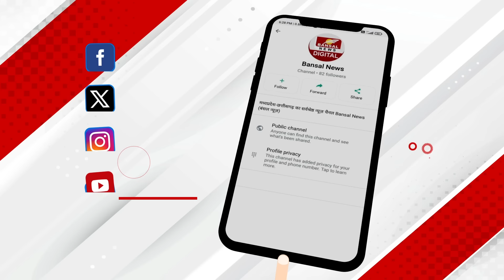मोदी की टीम में शामिल हुए पूर्व मुख्यमंत्री शिवराज सिंह चौहान, पहली बार बने केंद्रीय मंत्री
शिवराज केंद्र में पहली बार मंत्री बने
मोदी की टीम में शामिल हुए पूर्व सीएम
छठवीं बार चुने गए हैं लोकसभा सांसद
8 लाख से ज्यादा वोटों से जीते हैं चुनाव
विदिशा लोकसभा सीट से जीता था चुनाव